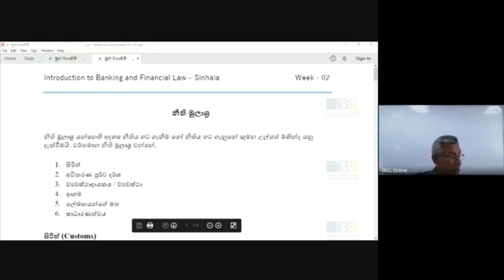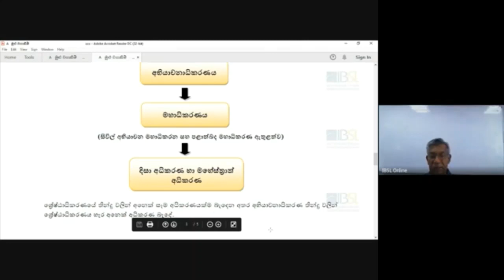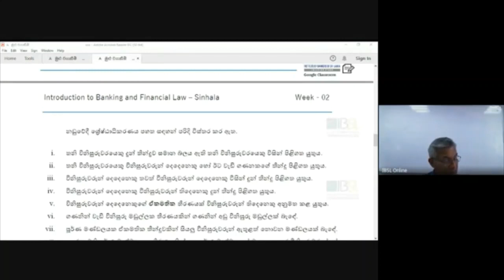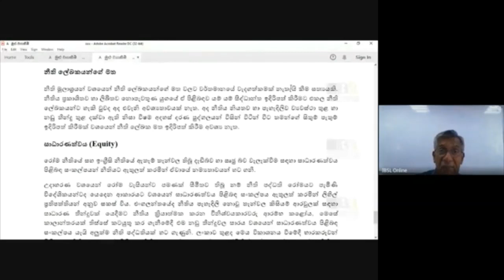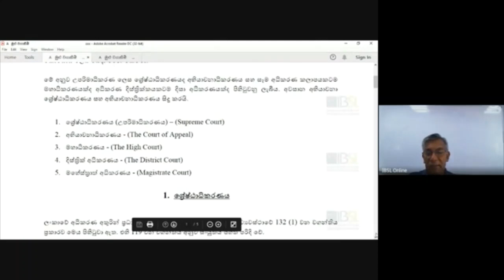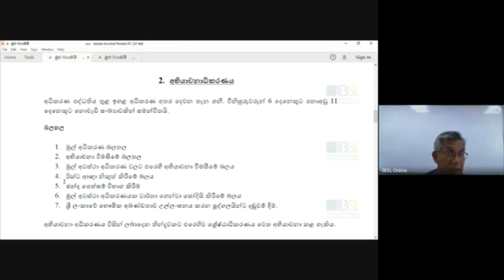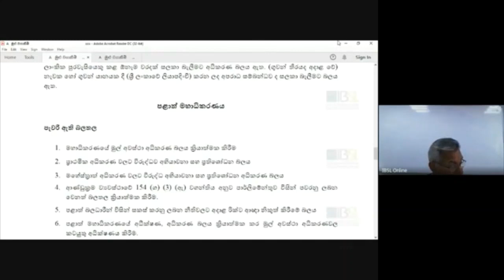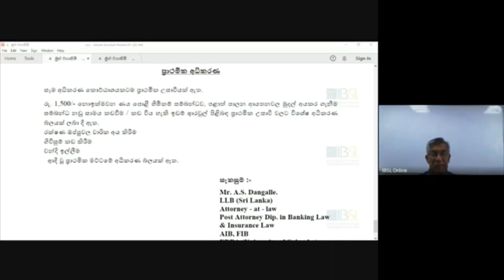I04 S 212 V 18 07 2021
Introduction to Banking & Financial Law
Medium - Sinhala
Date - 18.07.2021